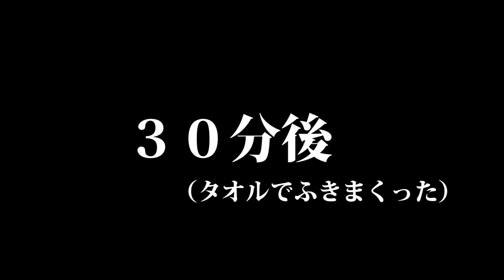「鉄球のアスレチック迷路」って中に水入れたら余裕じゃね？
カンタのアカウント

310万人突破することは親に誓いました！よろしくお願いいたします！

7月の目標

「男が好きそうな動画」